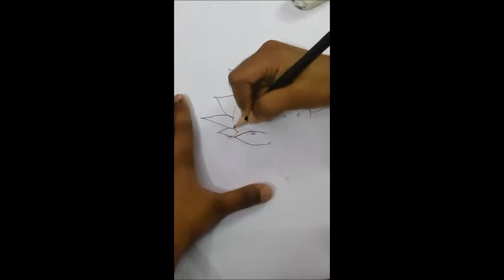Drawing How to draw a Lotus - in easy steps . ||Nandu's art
Hi all,

Colour pencil-Faber castell